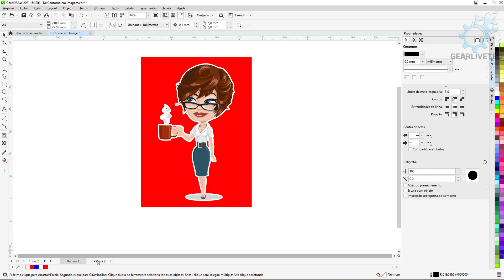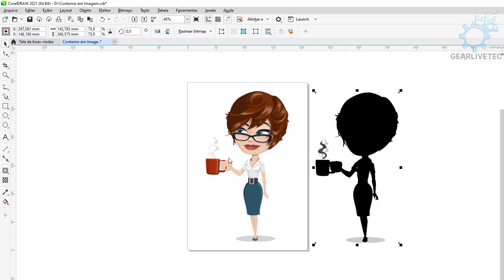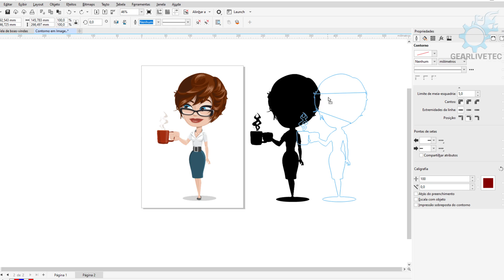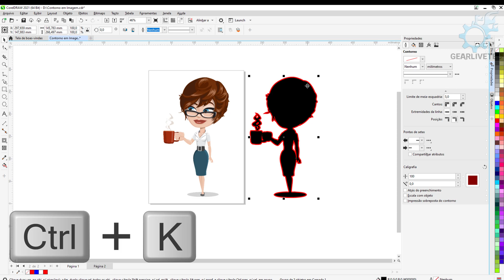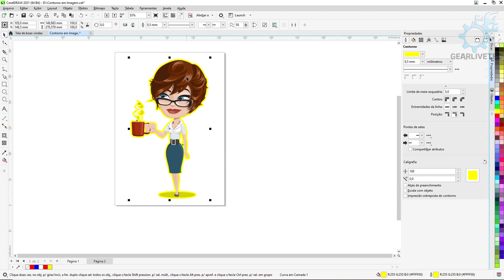Efeito CONTORNO em imagem Corel Draw tutorial. Efeito contorno em objeto Corel Draw 2022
Aprenda a como fazer o efeito de contorno em qualquer imagem no Corel Draw. Esse efeito serve para destacar a imagem em questão dando um pequeno contorno em todo seu arredor. Talvez seja muito mais utilizado em imagens em que o plano de fundo não é tão bom e precisamos destacar a imagem em questão do fundo.

O efeito contorno ajuda bastante a realizar esse tipo de destaque e como todo software de edição, há varias maneiras de se obter o efeito de contorno no Corel Draw.

Veja aqui um passo a passo simples e direto de como fazer este efeito de contorno!

📝Descrição adicional:

Copiar, converter e remover contornos

O CorelDRAW permite copiar as propriedades de contorno para outros objetos.
Você também pode converter um contorno em um objeto e pode remover um contorno.
Converter um contorno em um objeto cria um objeto fechado não preenchido com a forma do contorno. Você pode aplicar preenchimentos e efeitos especiais ao novo objeto.

Para copiar propriedades de contorno para outro objeto
1. Usando a ferramenta Seleção , escolha o objeto que tem o contorno que você deseja copiar.
2. Clique com o botão direito do mouse, arraste o objeto de origem sobre o objeto de destino ao qual você deseja aplicar o contorno.Um contorno azul do objeto original segue o ponteiro até o novo objeto.
3. Quando o ponteiro se transformar em um ponteiro em cruz , solte o botão do mouse e escolha Copiar contorno aqui no menu contextual.

Para converter um contorno em um objeto
1.Selecione um objeto.
2.Clique em Organizar, Converter contorno em objeto.O contorno se torna um objeto fechado não preenchido, independente do preenchimento do objeto original.
Se desejar aplicar um preenchimento ao novo objeto, o preenchimento é aplicado à área que foi o contorno do objeto original.

Para converter um contorno em um objeto, pressione Ctrl + Shift + Q

Para remover o contorno de um objeto
1.Selecione um objeto.
2.Na barra de propriedades, escolha Nenhum na caixa de listagem Largura do contorno.

Perguntas que este vídeo vai responder:
Como fazer o contorno de uma imagem no Corel?
Onde fica a ferramenta contorno no Corel Draw?
Como colocar a ferramenta contorno no Corel Draw?
Como fazer o contorno em uma imagem?
Como fazer contorno no Corel Draw?
O que é contornar as imagens?
O comando Contornar seleção contorna a seleção em uma imagem. Existem duas formas para contornar uma seleção: usando uma ferramenta de pintura ou só com um traço simples, sem ferramenta.